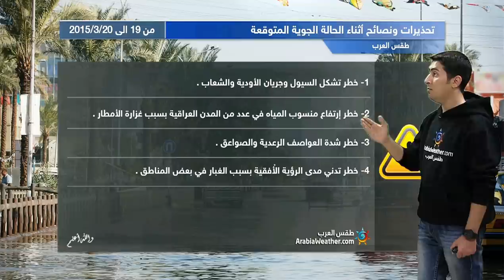العراق: أمطار رعدية غزيرة مقبلة على البلاد و خطر تشكل السيول